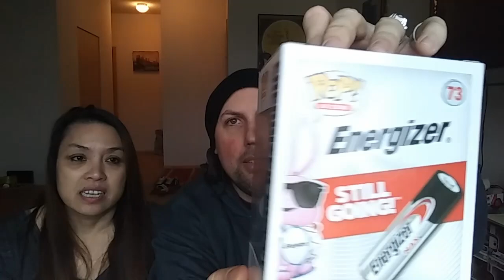Funko Shop Exclusive Review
Intro by Kris Stazel